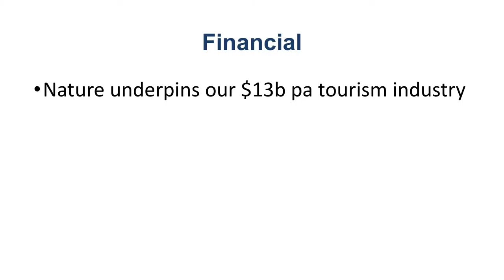90 Seconds with NEXT Foundation ~ The Battle for New Zealand's Wildlife ~ New Frontiers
Introduced predator species are wreaking havoc in New Zealand forests, killing native birds and trees. The NEXT Foundation have been funding important work to make parts of NZ predator-free.